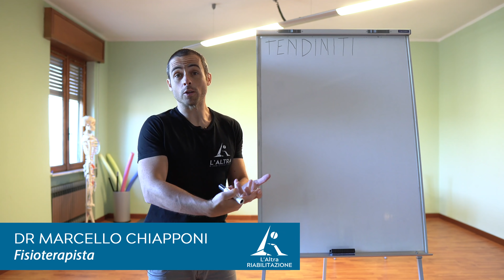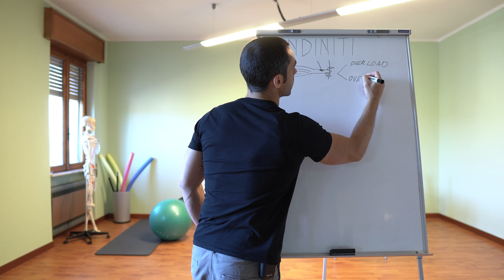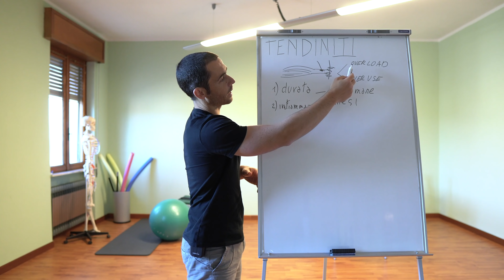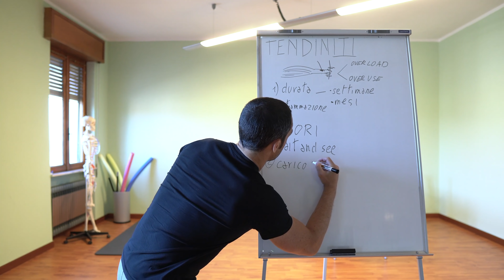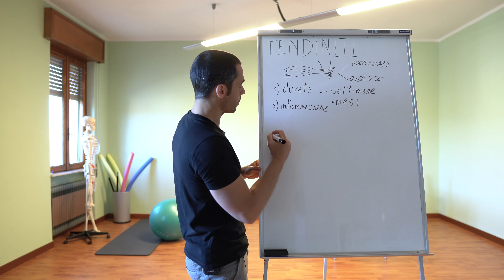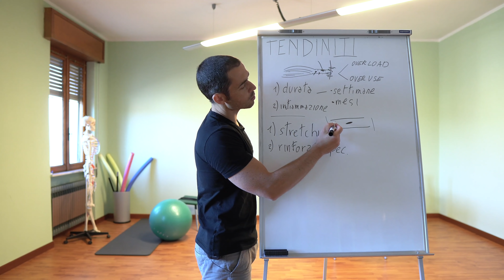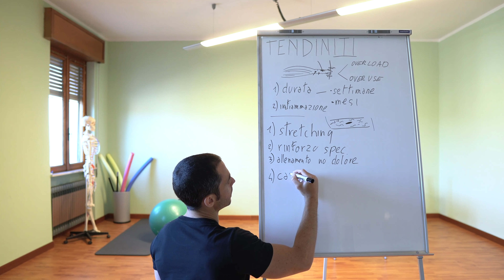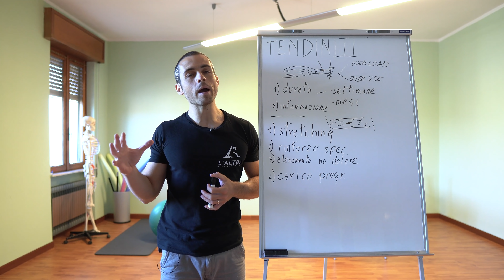ALLENAMENTO in caso di TENDINITI (per professionisti): come allenare chi ha una tendinite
In questo video dedicato ai professionisti del movimento spiego dei semplici concetti e una strategia che possono aiutare nel programmare un allenamento in caso di persona con infortunio tendineo.

Le tendiniti sono un problema molto comune in qualsiasi disciplina sportiva: possiamo tranquillamente dire che ogni sportivo si sia ad un certo punto trovato a dover fare i conti con una tendinite.

Molti degli approcci proposti nell’ambito medico non sono molto in linea con la letteratura scientifica: molto spesso all’atleta viene consigliato di non allenarsi e di “aspettare che passi”, mentre la letteratura dice che l’approccio “aspetta e spera” è tra i peggiori che si possano portare avanti.